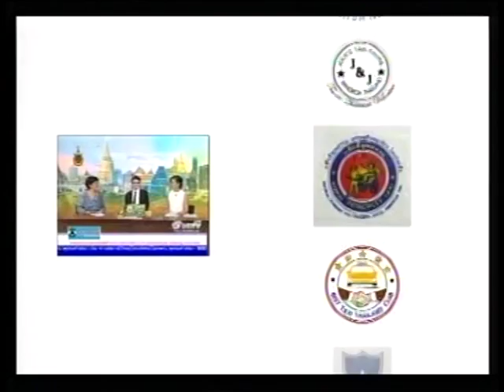ร่วมทางร่วมทำ ร่วมสนทนากับ มูลนิธิ ฮิวมัน เฮลพ์ เซนเตอร์ ออกอากาศ 30-06-59